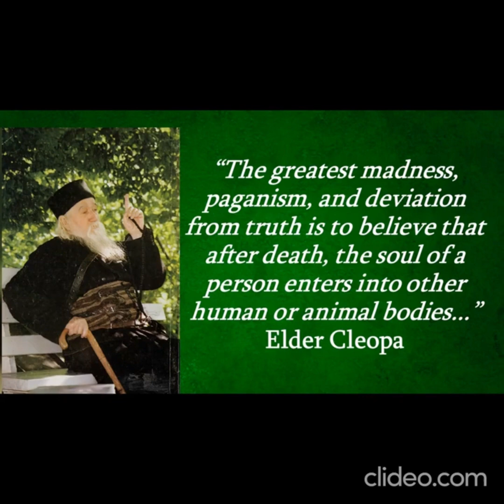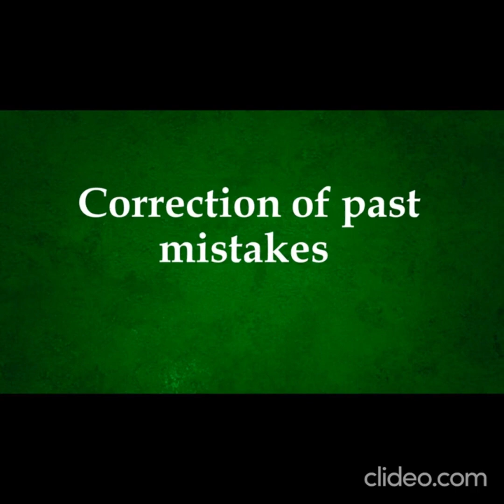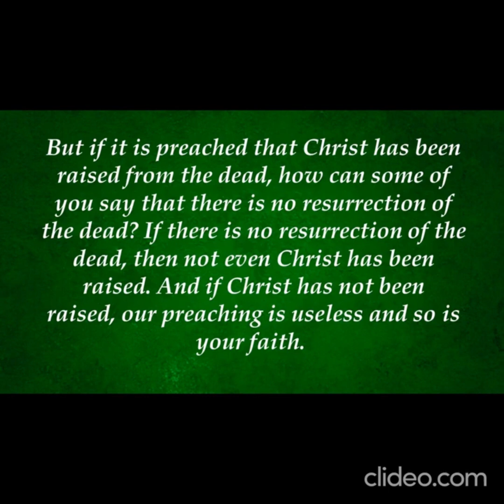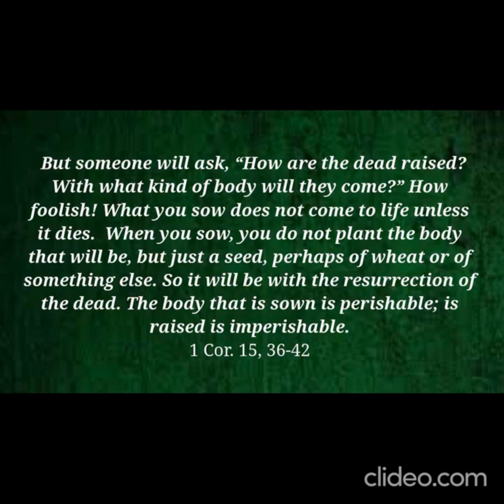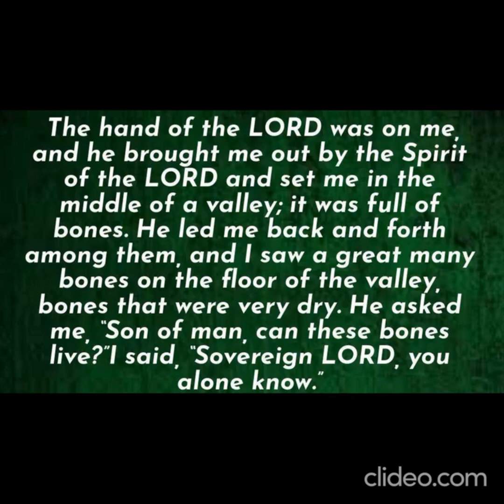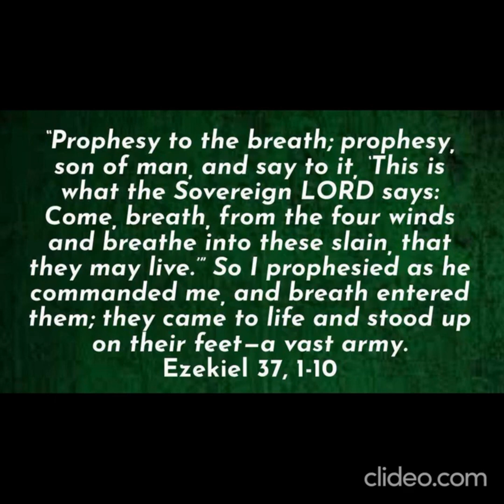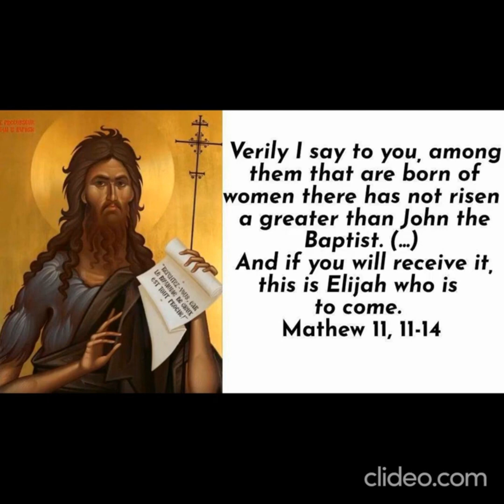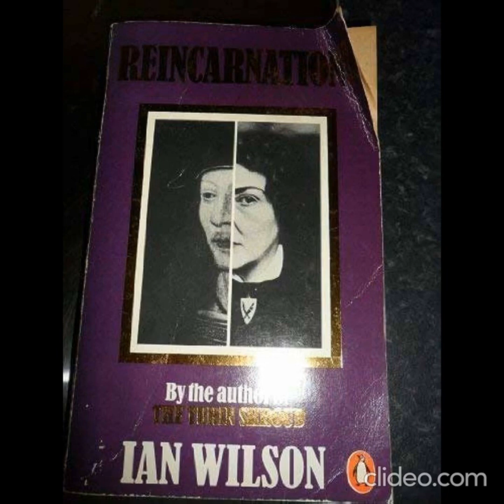Reincarnation - spiritual deception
Reincarnation is widely embraced by various cultures and spiritual traditions across the globe. It encompasses the belief that the soul, after death, is reborn into a new body, indicating that our consciousness transcends the limitations of our current physical existence. This supposedly allows for continuous learning, growth, and evolution across multiple lifetimes. Countless individuals have shared vivid recollections of past lives, recounting intricate details of events, locations, and people from distant eras.
This video presents the Eastern Orthodox view on the topic.
This is my translation and adaptation of the chapter "On the belief on reincarnation" from Danion Vasile's book "On reincarnation and extraterestial invasion".